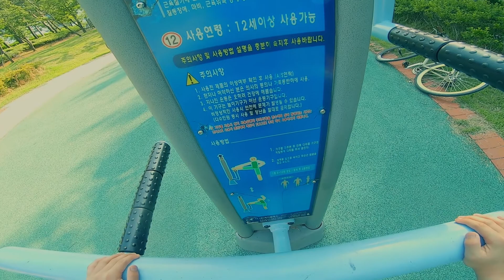[민기의 시선]아이들에게 고프로를 줘봤습니다[초2,초4]